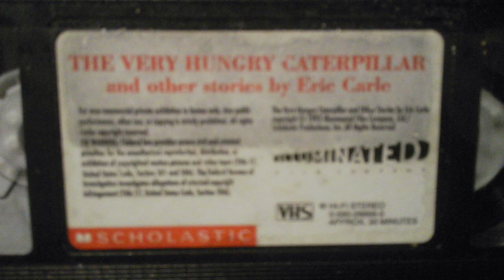The Very Hungry Caterpillar And Other Stories VHS Review